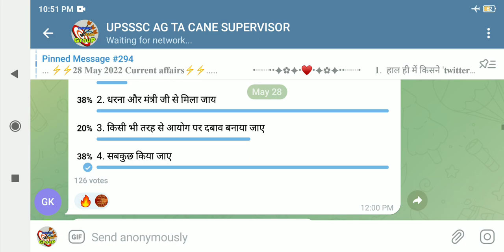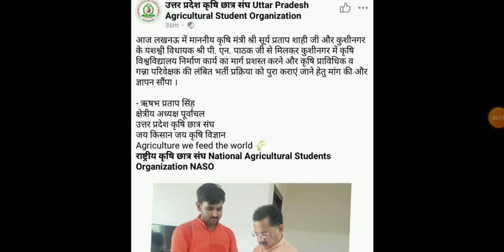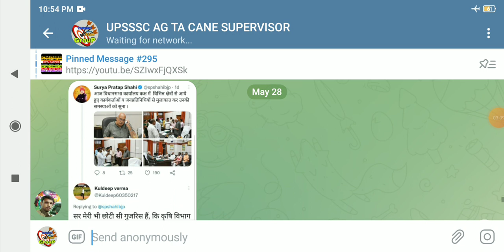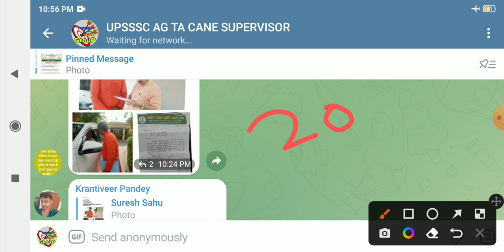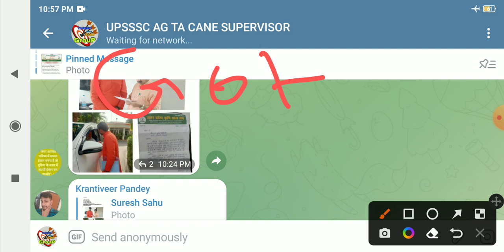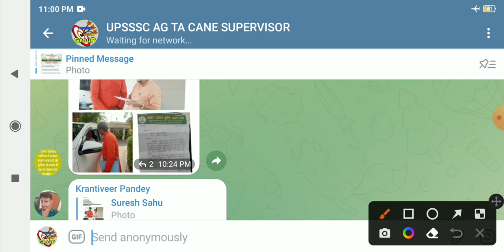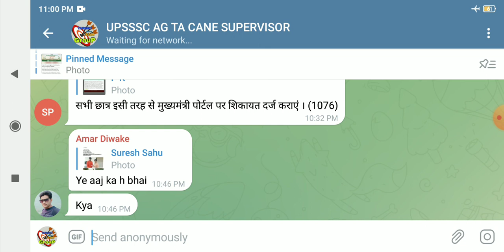UPSSSC AG TA भर्ती निकलवाने के लिये ये काम करना पड़ेगा || UPSSSC LATEST NEWS UPDATE